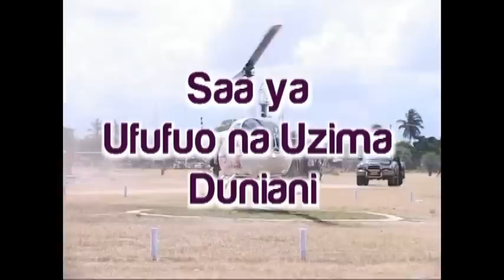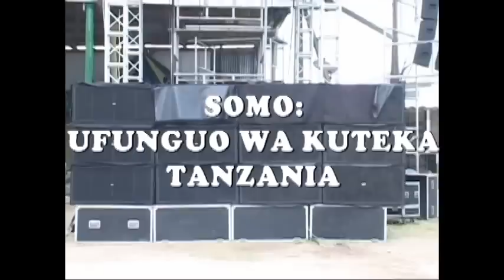FUNGUO YA KUMILIKI Ep 1/5 - Bishop Dr Gwajima - Bonyeza SUBSCRIBE